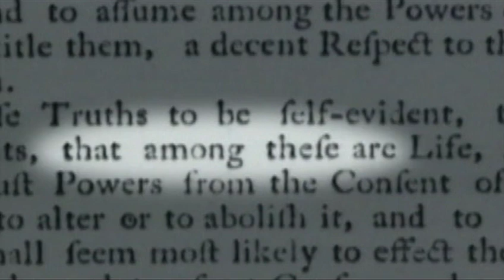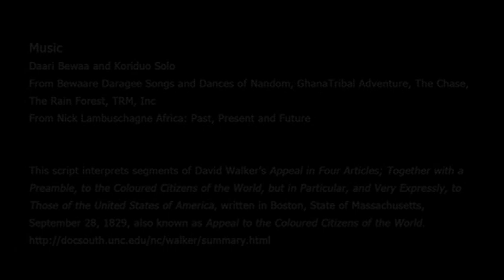David Walker's "Appeal to the Coloured Citizens of the World"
Excerpts from David Walker's Appeal to the Coloured Citizens of the World Crafting Freedom Materials Project
This short video contains excerpts from David Walker's famous Appeal to the Coloured Citizens of the World, a very significant document in American history. It is a call to freedom and to rising up and fighting against slavery with violence, if necessary, although that was not Walker's first choice. Walker wrote the Appeal intending that it be read aloud by literate blacks to illiterate blacks. The actor in the video is "sampling" parts of the Appeal and presents them as if he is giving a speech or sermon.

TRANSCRIPT:
The white man thinks that because he holds us in his infernal chains of slavery that we wish to be white.  Well he is dreadfully deceived.  We wish to be just as our Creator made us and no avaricious, unmerciful wretch has any business to hold us in slavery or to make slaves of us.  However, any man that will not fight under our Lord in the glorious and heavenly cause of freedom ought to be kept along with his children, all his family, as a slave, or in chains to be butchered by his cruel enemies.  Colored people of America, have we in consequence of oppression nearly given up the spirit of men and adopted that of brutes?  And do you answer me, no?  Well then, I ask you, what set of men can you point to who are so abjectly employed by their oppressors as we are by our natural enemies?  And how can these enemies but say that we and our children are not of the human family, but were made by the Creator to be an inheritance to them and theirs?  How can the slaveholder but say that he can bribe the best colored person in this country to sell his brethren for a trifling sum of money?  How can Mr. Thomas Jefferson but write, "I have advanced it, as a suspicion only, that the blacks, whether originally a distinct race or made distinct by time and circumstance, are inferior to whites in areas of both mentality and physically.  It is this difference that makes it so hard to emancipate these people."   Well I'm happy that Mr. Jefferson advanced his theories for your sake.  Why you will either have to contradict or confirm him by your own actions, not by what our white friends have said and done for us.  This country is more ours than it is the whites.  We have enriched it with our blood and our tears.  I ask your attention to these words found in our own Declaration of Independence.  "We hold these truths to be self-evident, that all Men are created equal, and that they are endowed by their Creator with certain unalienable rights, and that among these are Life, Liberty and the Pursuit of Happiness."